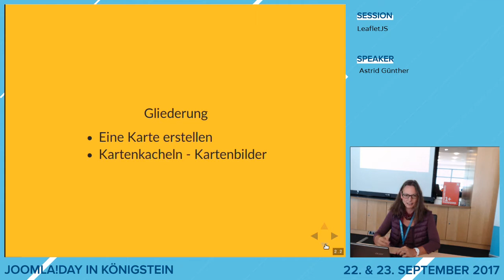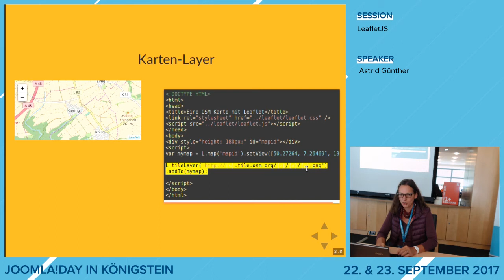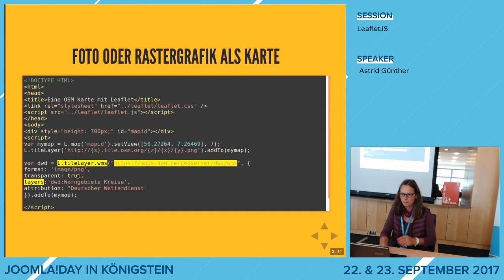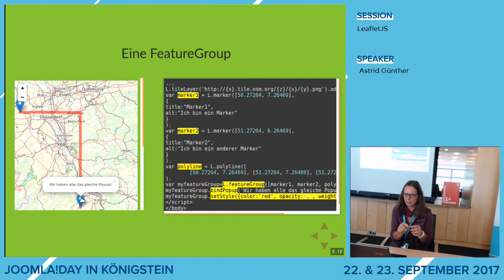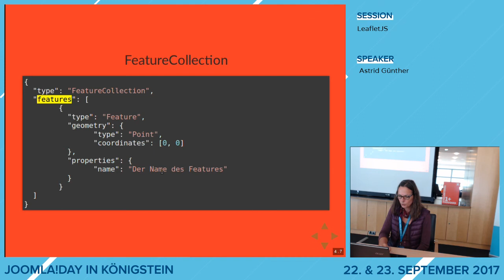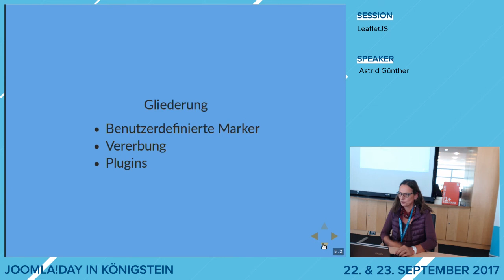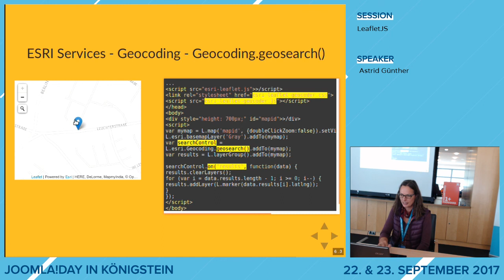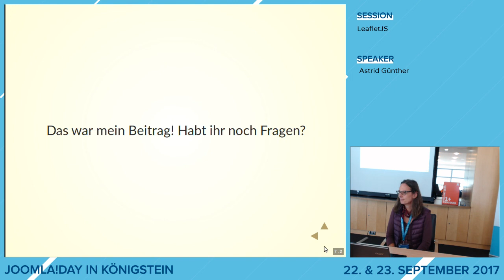JD17DE - Eine Open-Source-JavaScript-Bibliothek für schöne mobil-freundliche interaktive Karten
von Astrid Günther

Zu Beginn der Session werden wir eine einfache Landkarte mit Hilfe von LeafletJs innerhalb eines HTML-Dokuments einbinden.
Danach erweitern wir diese Karte mit verschiedenen Attributen wie Zoom, Startansicht, Popups und benutzerdefinierten Markern.
Wir sehen uns Plugins an - unter anderem ein Plugin zum Einbinden einer Routing Funktion und ein Geocoding Plugin, mit dem eine Adresse in der Karte gesucht werden kann.
Außerdem sehen wir uns an, wie GeoJSON in Leaflet verwendet werden kann.